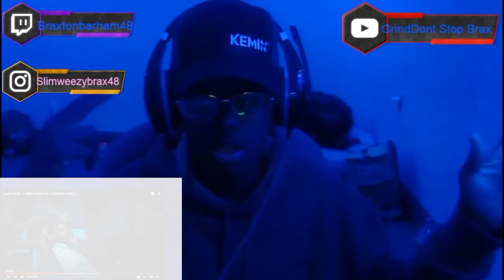Nardo Wick - G Nikes (Feat. Polo G) [Official Video] REACTION!!!!